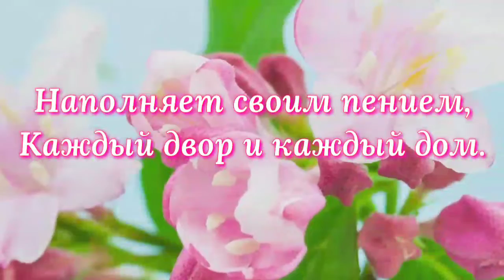С Светлой Пасхой! 🌸Поздравляю с Пасхой! Музыкальная открытка.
Воскресение Святое,
Колокольный перезвон,
Наполняет своим пением,
Каждый двор и каждый дом.

Всем приносит праздник радость,
Счастье, веру, доброту.
Вас поздравить с Светлой Пасхой,
Вместе с ним и я хочу.